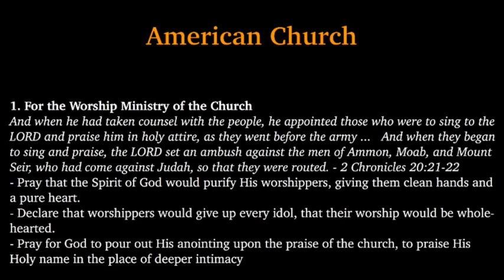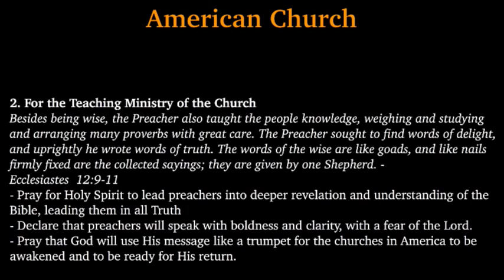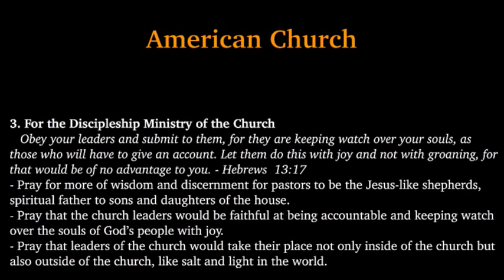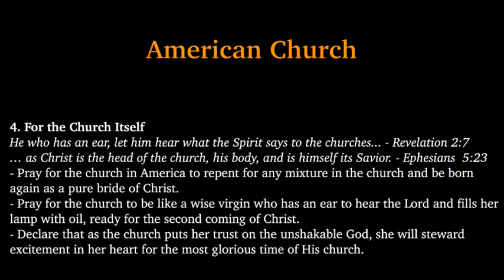K1 Prayer (W, 9/9/2015) by Susy Park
Team: Susy Park (praise leader, keyboard), Judy Bohyun Kim (prayer leader), Michelle Kwak (vocal, acoustic guitar).

- Videostream Production Team: Joanna Oh.